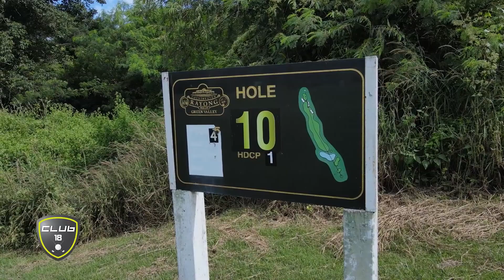รีวิวสนาม ระยองกรีนวัลเลย์